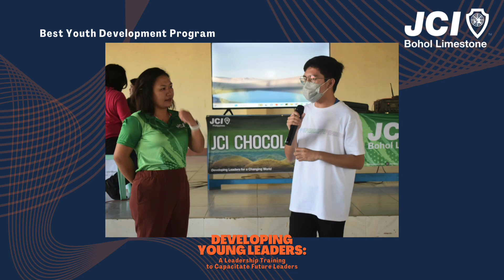DEVELOPING YOUNG LEADERS: A Leadership Training to Capacitate Future Leaders